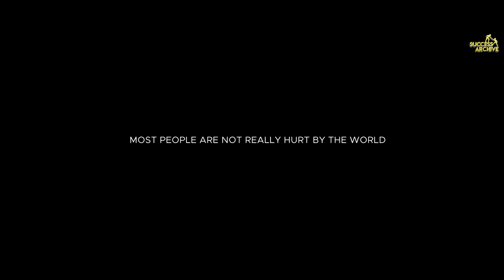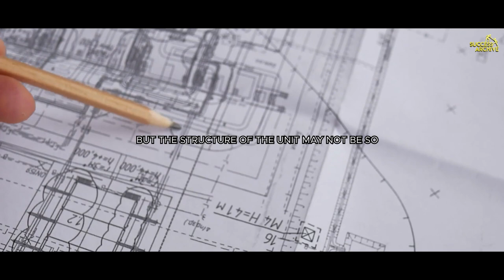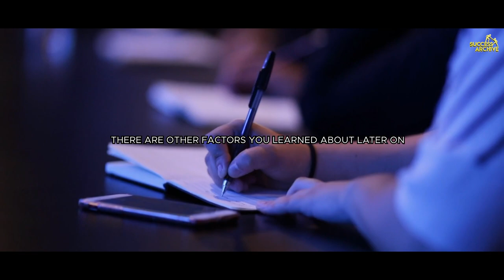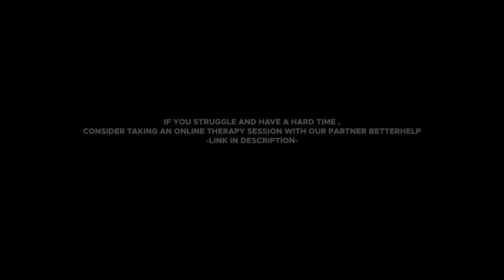The Most Honest 8 Minutes Of Your Life - Jacque Fresco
✦ !!! We own a permission / comercial license for all the content used in this video.